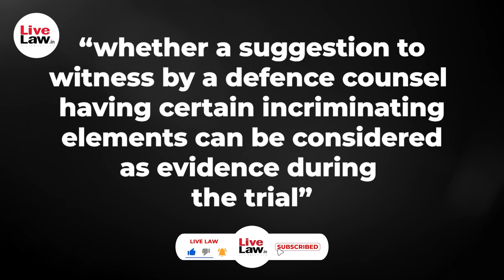Defense counsel's suggestion to witnesses is of evidentiary value: Supreme Court